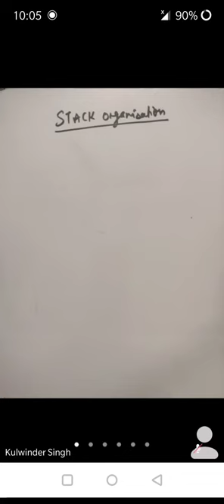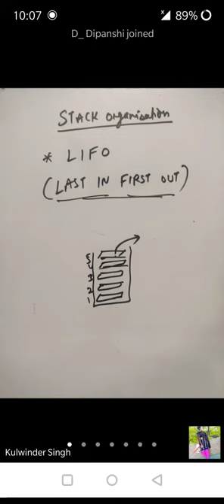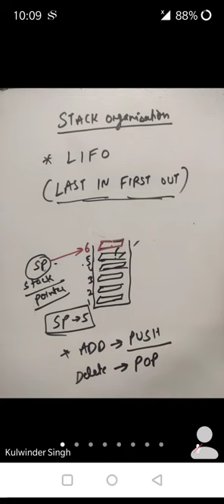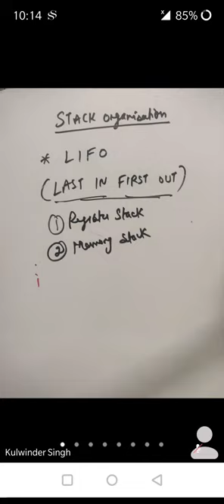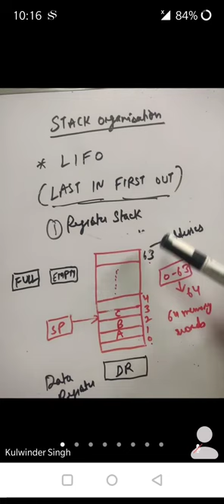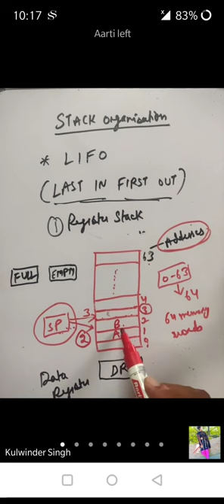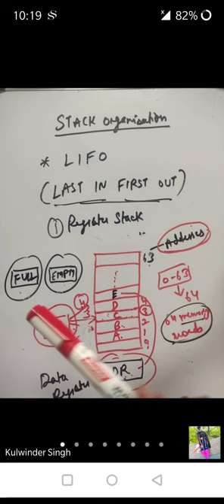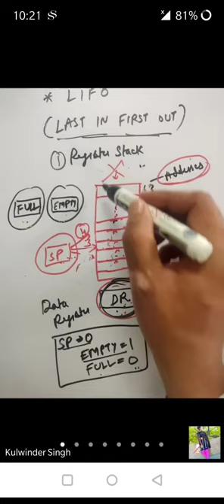CA- Stack organisation